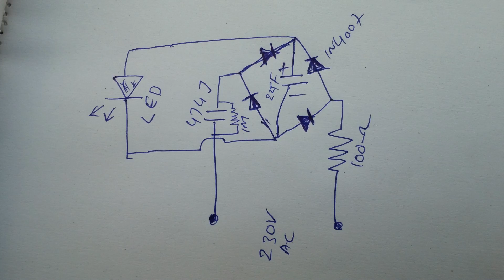Easy Circuit for 12V LED Light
This video shows the making of a simple circuit to operate 12v led light from 230v ac. Components used: 474J capacitor, 22 micro farad 50v capacitor, bridge rectifier, 1m resistor, 100 ohms resistor, 12v led, two pin.